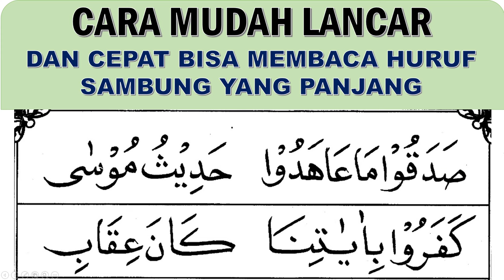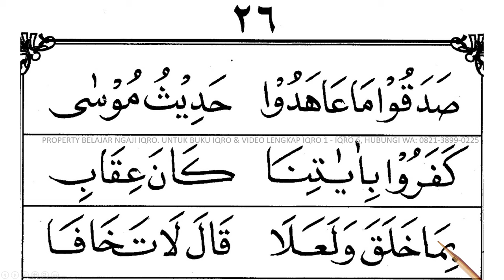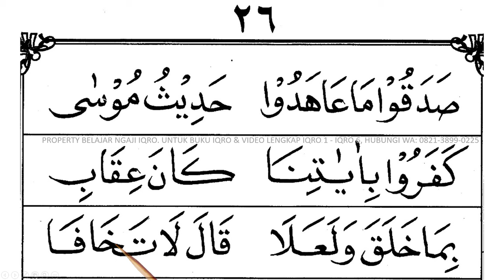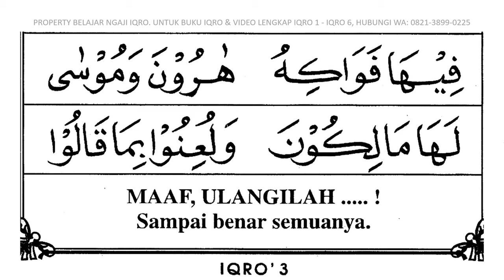Belajar Baca Iqro jilid 3 (Halaman 26). cara cepat dan mudah membaca iqro 3, belajar baca iqro' 3